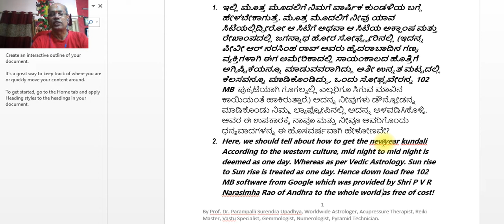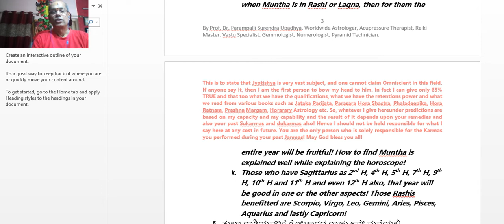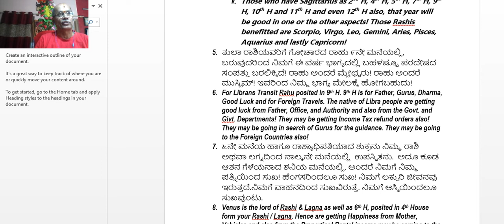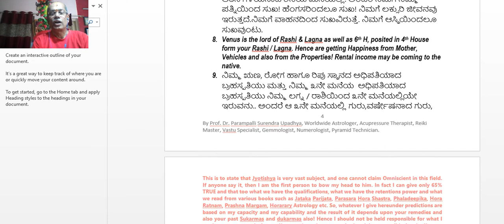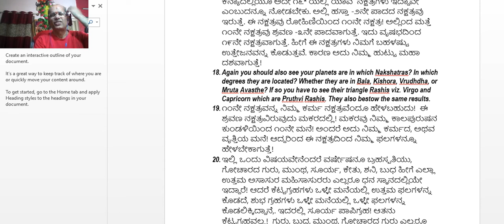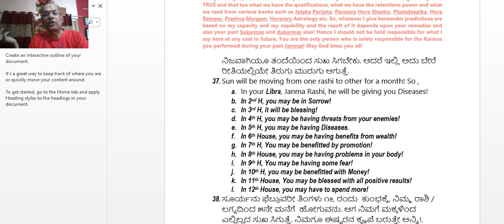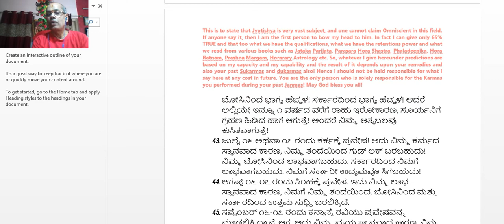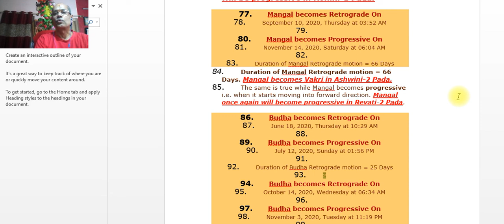2020 PREDICTIONS IN ENGLISH FOR LIBRA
My Mobile No is 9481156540
Please press the LIKE button without Fail.